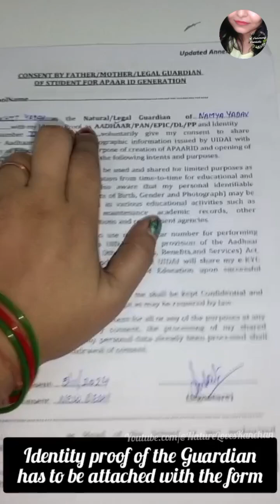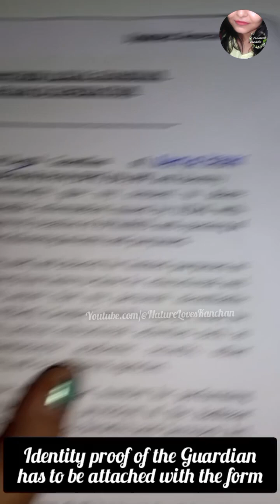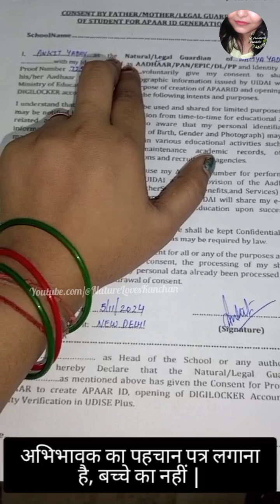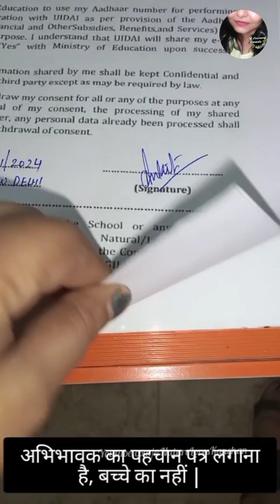How to fill Consent form for APAAR ID | APAAR ID के लिए सहमति फॉर्म एक मिनट में भरें | NatureKanchan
Youtube.com/@NatureLovesKanchan
Is video me maine APAAR ID ke liye consent form bharna bataya hai. I hope video aapke liye helpful rahega aur pasand ayega.